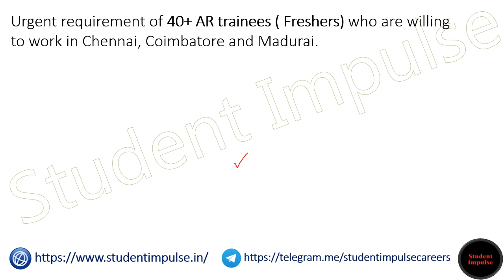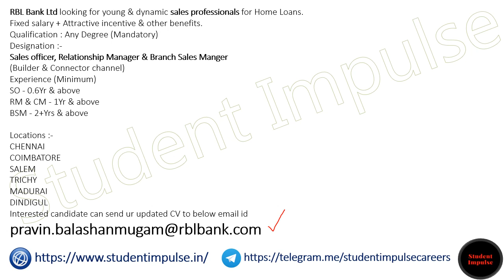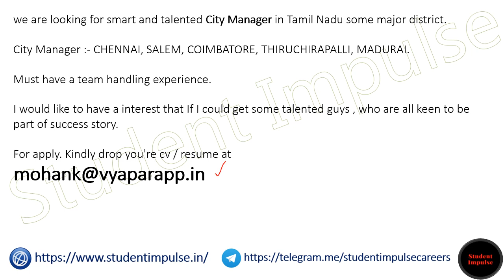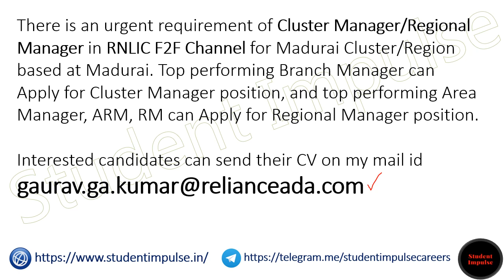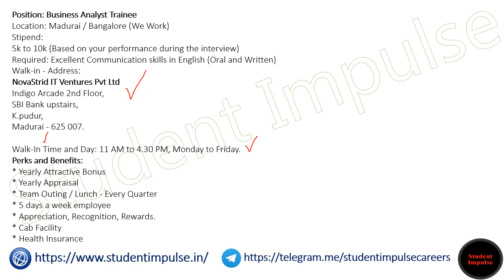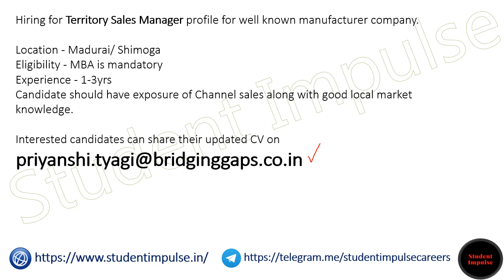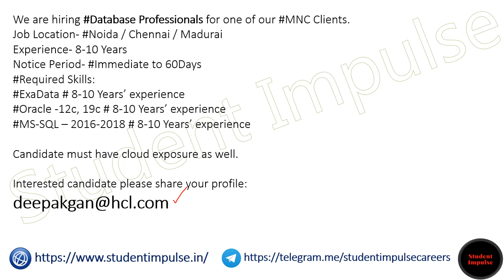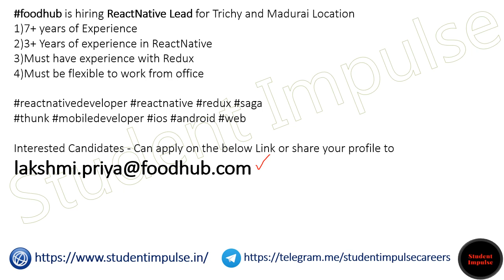Madurai Jobs | Madurai Job Vacancy | Jobs in Madurai for Freshers |Jobs in Madurai Tamil Nadu 281122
madurai jobs
madurai job vacancy
faculty plus madurai
part time jobs in madurai
indeed jobs in madurai
work from home jobs in madurai
jobs in madurai for freshers
accounts jobs in madurai
honeywell in madurai
job openings in madurai
tomorrow job vacancy in madurai
tvs company jobs in madurai
madurai job vacancy
jobs in madurai for female
madurai job vacancy female
private jobs in madurai
today job wanted for madurai female candidate
immediate job openings in madurai
data entry jobs in madurai
nithra jobs madurai
work from home jobs in madurai without investment
job vacancy in madurai for female
driver jobs in madurai
job vacancy in madurai for freshers
hr jobs in madurai
olx jobs in madurai
job vacancy in madurai for freshers with salary above 15k
nithra jobs in madurai
job vacancies in madurai companies
today job wanted in madurai
today job vacancies in madurai
bpo jobs in madurai
aiims madurai recruitment
velammal hospital madurai vacancy
naukri jobs in madurai
vacancy in madurai
it companies in madurai for freshers
madurai collector office recruitment
teaching jobs in madurai
bank jobs in madurai
jobs in madurai for male
madurai job wanted
it jobs in madurai
gaipp pvt ltd madurai
today teacher vacancy madurai
online jobs in madurai
amazon work from home jobs in madurai
hcl careers madurai
medical coding jobs in madurai
madurai meenakshi mission hospital job vacancies
chocolate packing work from home in madurai
hcl madurai salary
tata ace driver vacancy in madurai
part time jobs in madurai for female
hotel jobs in madurai
indeed madurai
civil engineering jobs in madurai
texco vacancy madurai
preethi hospital madurai vacancy
quikr jobs madurai
job vacancy in madurai
amazon jobs in madurai
job vacancy in madurai for female freshers
any job vacancy in madurai
madurai local driver vacancy
evening part time jobs in madurai
madurai government jobs
part time jobs in madurai simmakkal
madurai airport jobs
delivery jobs in madurai
apollo hospital job vacancy in madurai
meenakshi mission hospital job vacancy in madurai
part time job in madurai for daily payment
first garments madurai job vacancy
data entry jobs in madurai simmakkal
madurai hospital job vacancy
evening part time jobs in madurai for female
madurai it company job vacancy
hcl madurai careers
madurai construction company job vacancy
madurai airport driver jobs
packing work from home jobs in madurai
job opportunities in madurai
hi tech arai pvt ltd madurai job vacancy
logistics jobs in madurai
marketing jobs in madurai
night shift jobs in madurai
admin jobs in madurai
happy jobs madurai
tvs company job vacancy in madurai
madurai job vacancy male
guru hospital madurai job vacancy
hcl madurai salary for freshers
heavy driver jobs in madurai
madurai faculty plus
assistant professor jobs in madurai
britannia company job vacancy in madurai
call center jobs in madurai
acting driver jobs in madurai
home driver vacancy madurai
madurai jobs for female
thangamayil jewellery job vacancy in madurai
driver vacancy madurai
hannah joseph hospital madurai job vacancy
warehouse jobs in madurai
walk in interview in madurai
receptionist jobs in madurai
private bank jobs in madurai
telecaller jobs in madurai
it jobs in madurai for freshers
elcot it park madurai job vacancies
government jobs in madurai
madurai jobs today
mechanical engineering jobs in madurai
madurai tvs company vacancies
tally accountant jobs in madurai
amazon jobs madurai
personal driver for own board car jobs in madurai
security jobs in madurai
graphic designer jobs in madurai
system admin jobs in madurai
evening part time jobs in madurai for male
osiz technologies madurai vacancy
teacher vacancy in madurai
hcl job vacancy in madurai
mba jobs in madurai
madurai hotel job vacancy
hcl madurai openings
flipkart jobs in madurai
zoho madurai openings
vacancy in madurai
ahana hospital madurai job vacancy
lab technician jobs in madurai
part time teaching jobs in madurai
medical representative jobs in madurai
staff nurse vacancy in madurai
non teaching jobs in madurai schools and colleges